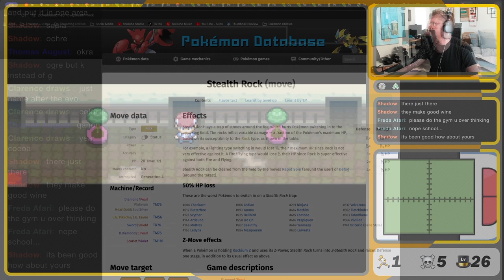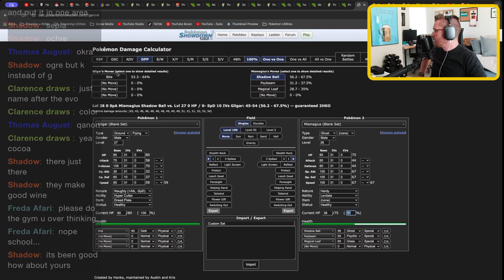Nightmares on Hearthome Street | Pokémon Platinum Littlelocke